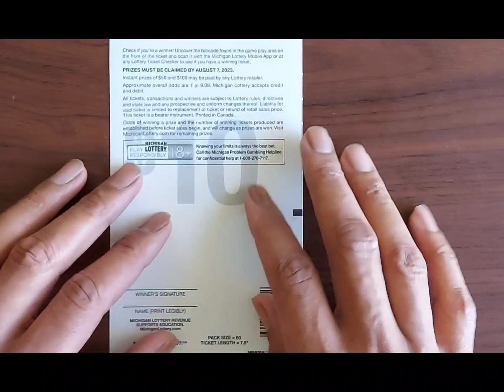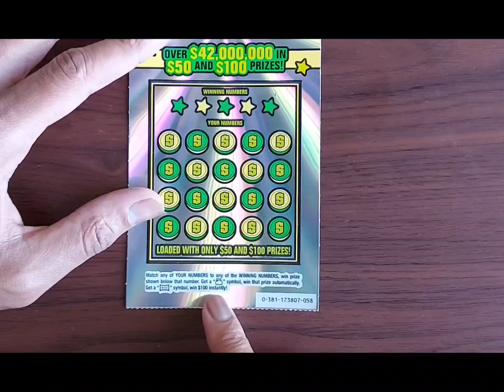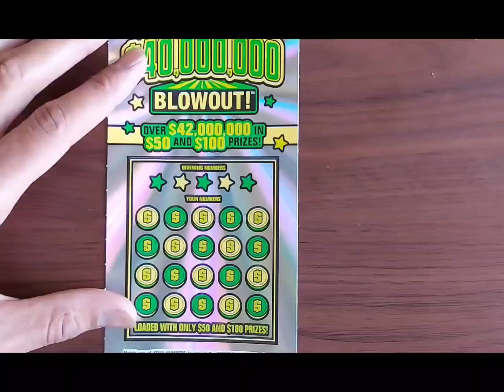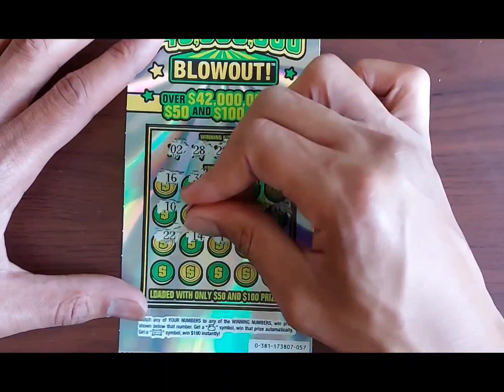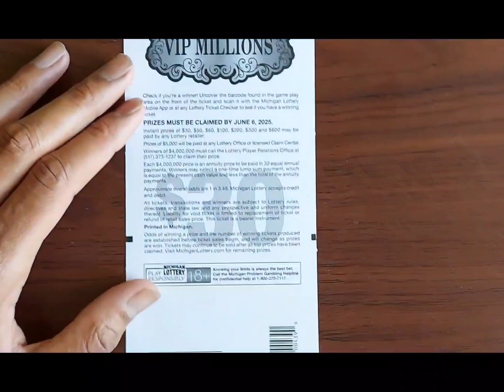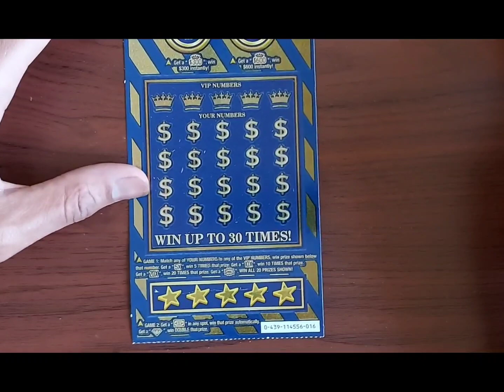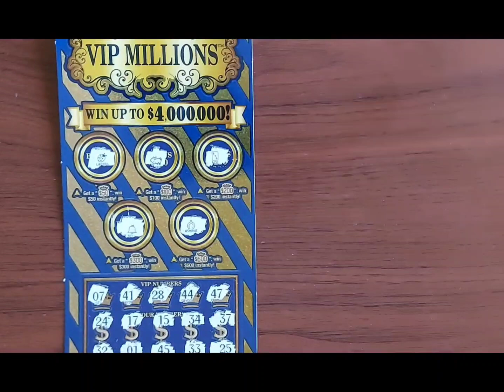LET'S GO FOR A PROFIT SESSION!!🤑💰 40,000,000 BLOWOUT & VIP MILLIONS FROM THE MICHIGAN LOTTERY